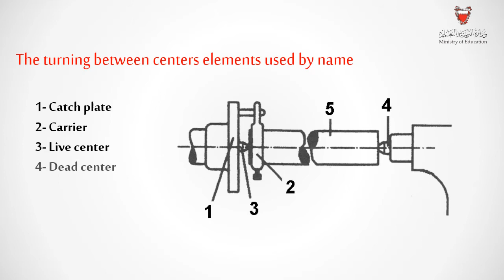Turning Between Centers - تشغ 804